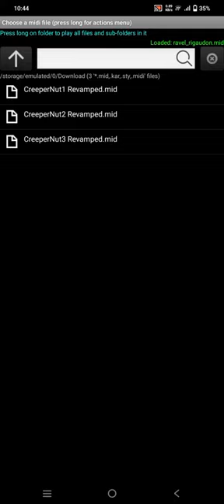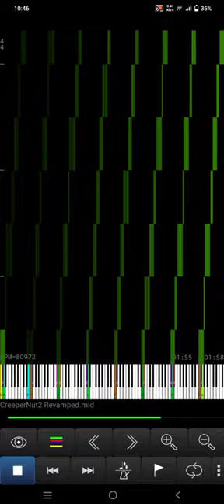CreeperN 1, 2, 3 - 16.38 Million Notes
Used Program: UMP, FFmpeg
Used Soundfont: 8Rock11e.sf2
Used Synth: None (50 Voices)